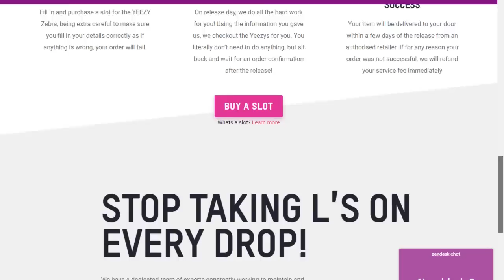SELLING ROOMMATES $10,000 YEEZYS FOR $1 PRANK!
$10,000 yeezy prank!!!